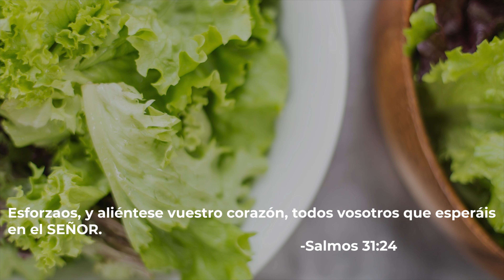Ensalada Casera - Te encantará!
Este rico platillo tiene los siguientes ingredientes:
1.- Lechuga
2.- Espinaca
3.- Jitomate Seco
4.- Sal
5.- Pimienta
6.- Aceite de oliva
7.- Jugo de limón
8.- Palmitos